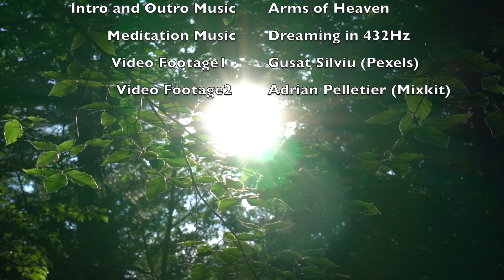2. Spirit of Shavasana - Meditations for the New Normal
Spirit of Shavasana
This meditation can be done anywhere, anytime. It helps you relax deeply.
Spirit of Shavasan is the 2nd in the series: Meditations for the New Normal. This series is especially designed for the pivotal times we are living in.
These 15-minute meditations guided by Shireen Chada:
1. Take you on an inner journey
2. Guide you from relaxation to self-realization
3. Help you to bring light to the world
In a world where you can be anything – be your true, free self

The meditations will stay on the channel. So, if you are unable to participate at the scheduled meditation times, you can always participate at a time more convenient for you.

Written and Guided by Shireen Chada
Video Edited by Ritu Gopalan

Music Credits
Intro and Outro -- Arms of Heaven from YouTube by Aakash Gandhi
Meditation – Dreaming in 432Hz from YouTube by Unicorn Heads

Video Credits
Video1 by Adrian Pelletier from Mixkit.co
Video2 by Gusat Silviu from Pexels.com